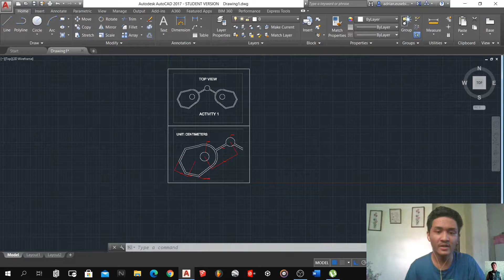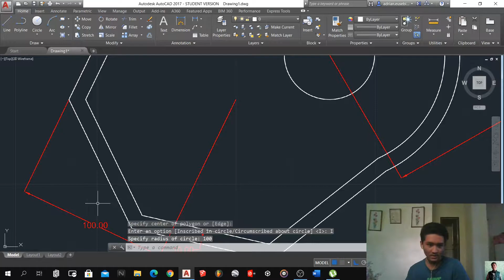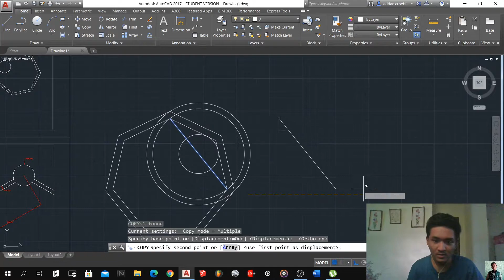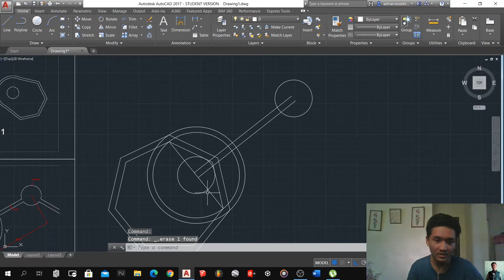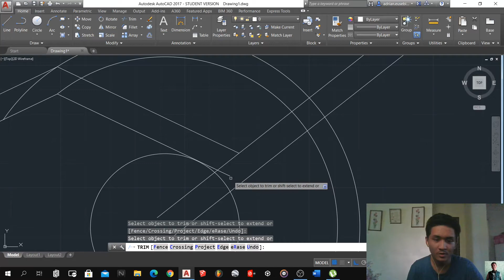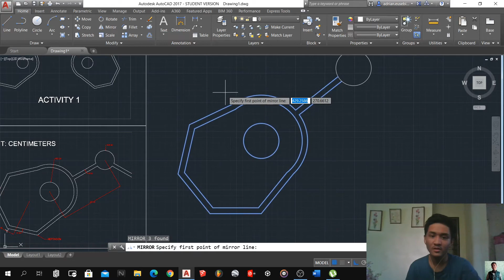AutoCAD Exercise 8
You can practice the sample in this video for you to improve you CAD skills.